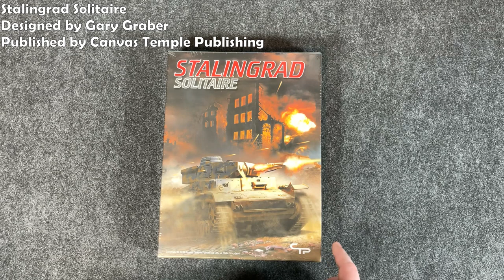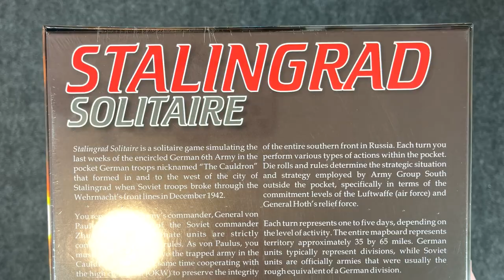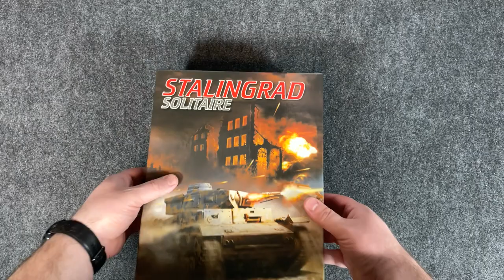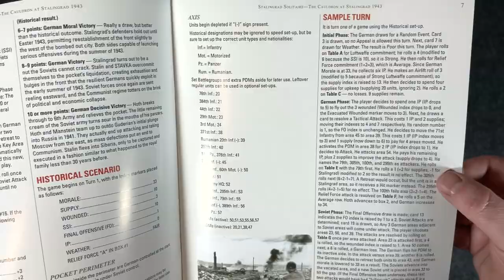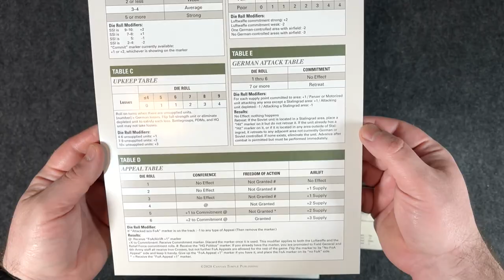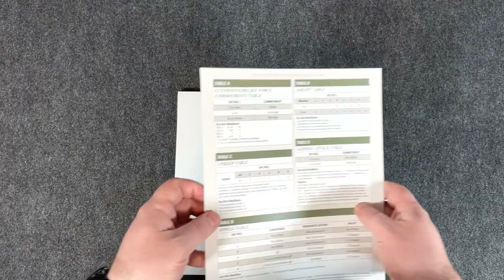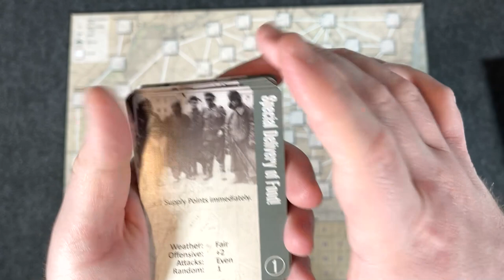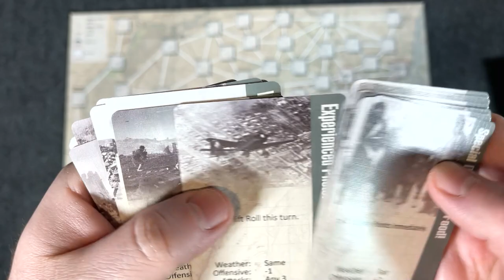Recon! Stalingrad Solitaire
This is an unboxing video of the solitaire wargame Stalingrad Solitaire. It is a remade deluxe version of the original game Der Kessel. Designed by Gary Graber, Stalingrad Solitaire is published by Canvas Temple Publishing.